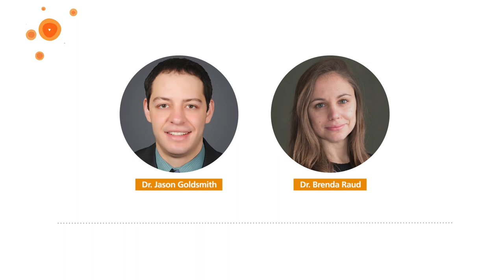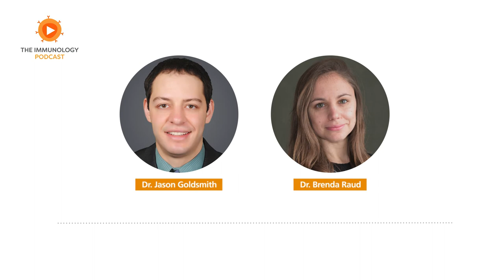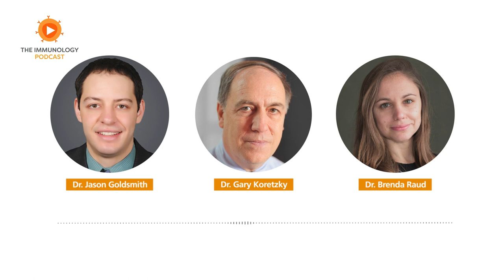Building on the Past to Meet the Moment featuring Dr. Gary Koretzky | The Immunology Podcast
In episode 27 of the Immunology Podcast, we chat with Dr. Gary Koretzky, President of the American Association of Immunologists, Vice Provost for Academic Integration at Cornell University, Professor of Medicine at Weill Cornell Medicine, and Director of the Cornell Center for Immunology. He talks about how he began his career in immunology, using science to guide Cornell’s response to COVID-19, and what to expect at AAI’s Immunology 2022 meeting taking place May 6-10th.

0:00 Intro and Roundup
38:30 Guest Interview